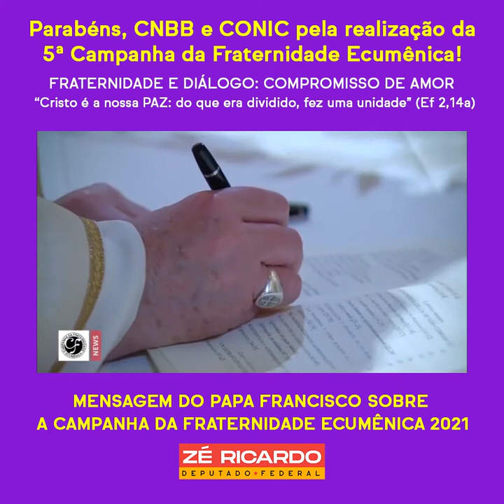MENSAGEM DO PAPA FRANCISCO POR OCASIÃO DA CAMPANHA DA FRATERNIDADE ECUMÊNICA 2021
O Papa Francisco publicou nas mídias do Vaticano, mensagem ao Brasil que começou hoje a Campanha da Fraternidade Ecumênica de 2021. No fim da mensagem, mandou sua Bênção Apostólica. Eu desejo sucesso à Campanha da fraternidade Ecumênica desse ano que coloca o DIÁLOGO como eixo de reflexão e é iluminado pelo versículo 14 do capítulo 2 da Carta de São Paulo aos Efésios: "Do que era dividido: fez uma unidade".